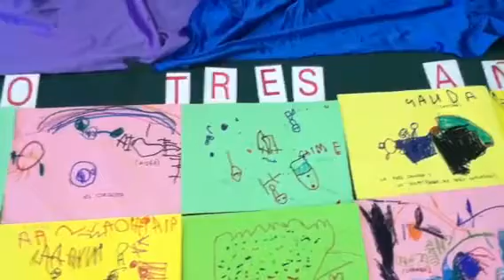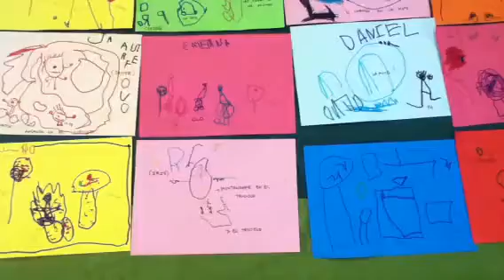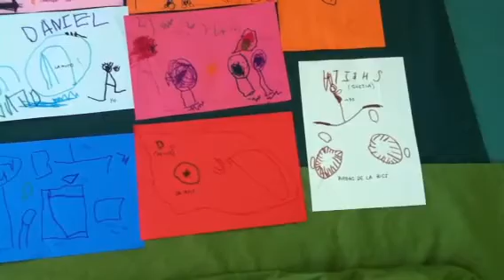Dibujos del circuito de infantil tres años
Nuestros dibujos